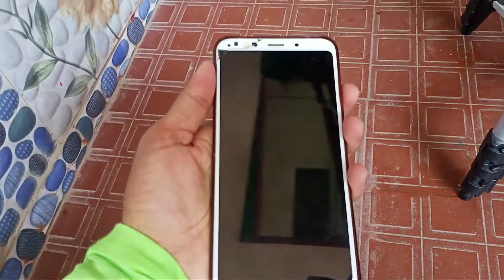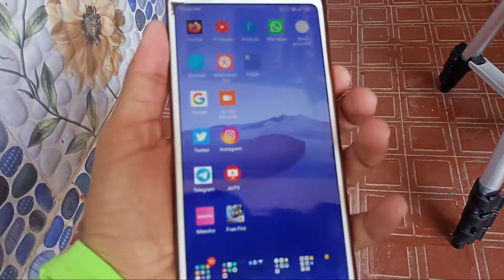मेरा phone टूट गया (What's Next) 😭